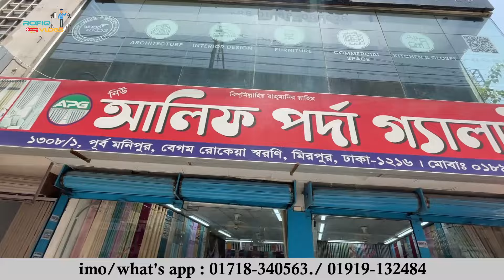চায়না ইন্ডিয়ান তুর্কি পর্দা📸Porda Price In Bangladesh 2024🔥Curtain Price In Bangladesh 2024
আলিফ পর্দা গ্যালারী
মেট্রো ২৭০ নাম্বার পিলারে পূর্ব পাশে, কাজীপাড়া, মিরপুর, ধাকা-১২১৬।

Thanks :  @ThatsRahman   @MithuVlogsbd   @RobinVlogs   @NabenVlogs @pods